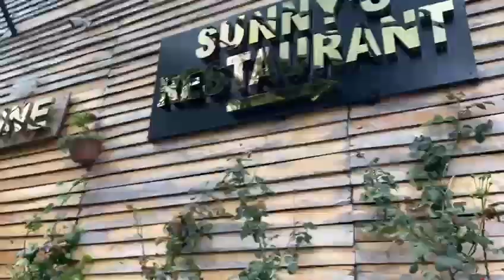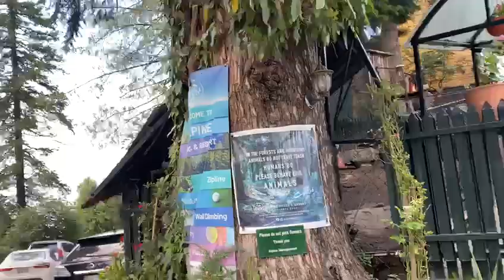alpine hotel / nathiagali / الپائن ہوٹل نتھیا گلی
ڈیرہ غازی خان پیپلزپارٹی کے ضلعی صدر شبلی شب خیز غوری نتھیا گلی کے شہرہ افاق الپائن ہوٹل کی سیر کراتے ہوئے